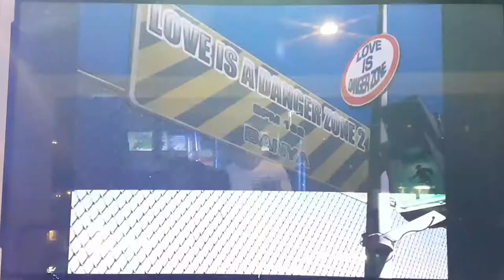러브 이즈 어 데인저 존 2 D17 LDZ 2 First Try | Pump It Up Prime 2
처음 해 봤음. 당시 이 스텝이 프리스타일.